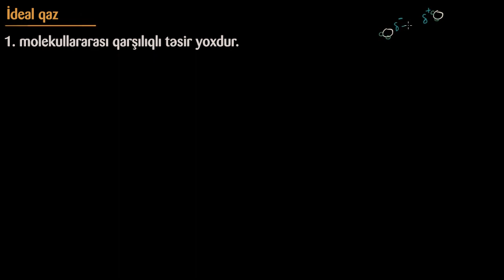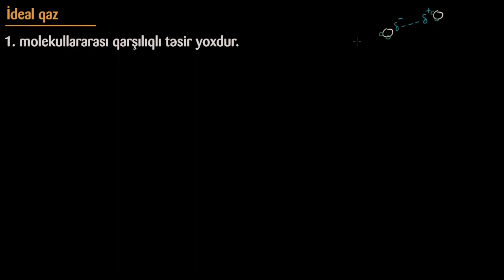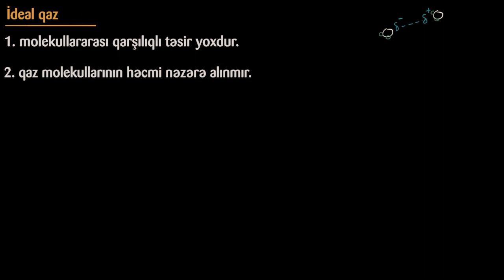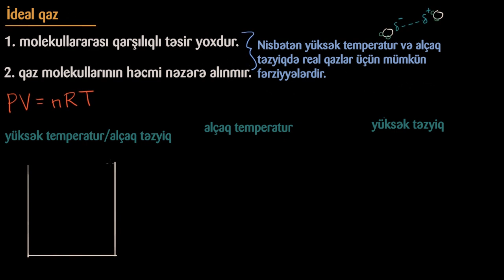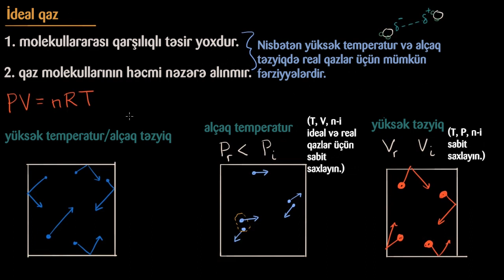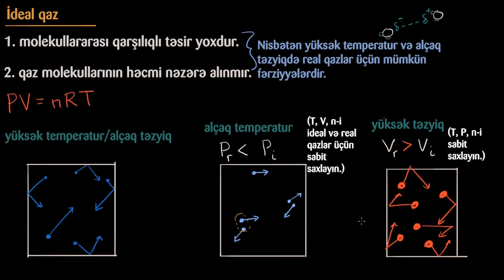Real qazların daha az ideal davranması